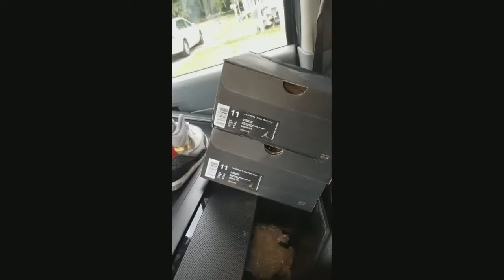11 grey low DHGATE